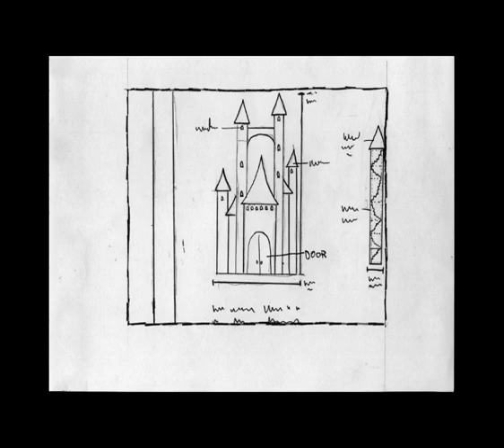Storyboard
A storyboard animatic